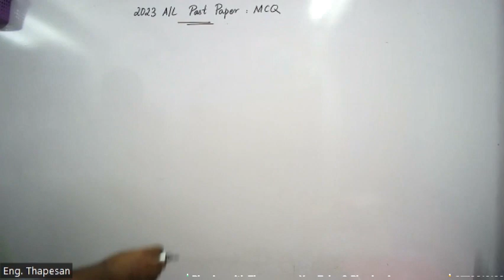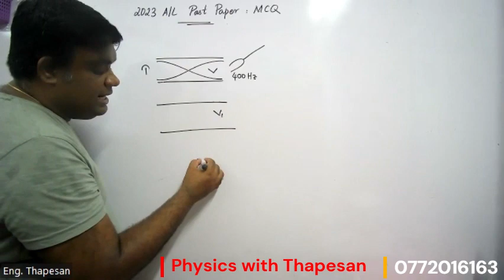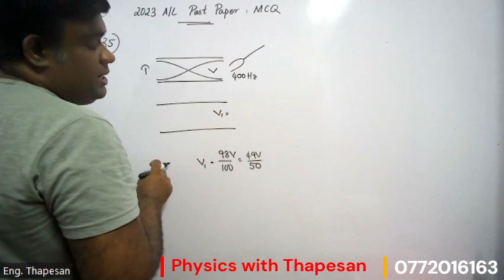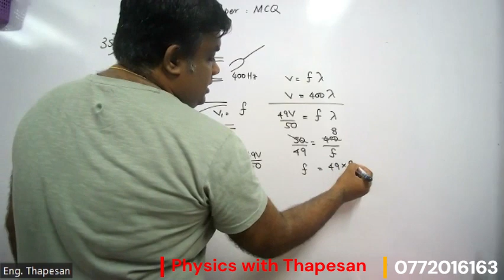2023 A/L | MCQ 35 | Sound | PHYSICS | Thapesan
இவ் வீடியோக்களை பார்வையிடும் போது சில கையேடுகள் தேவைப்படும் அதனை நீங்கள் எனும் எமது தளத்தில் பதிவிறக்கம் செய்து கொள்ள முடியும்.